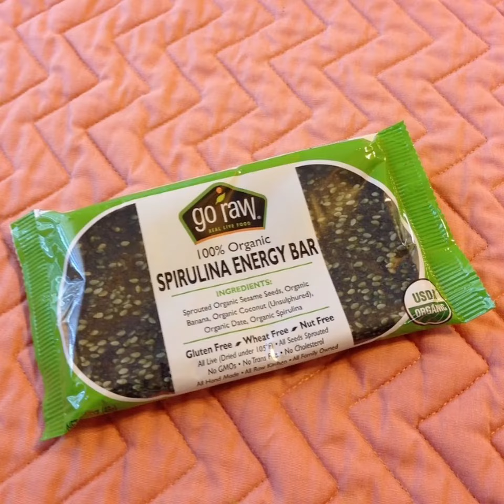2014 - Streakshooter’s Food Creations… w/ focus on Nutrition… When Passion for Nutrition began